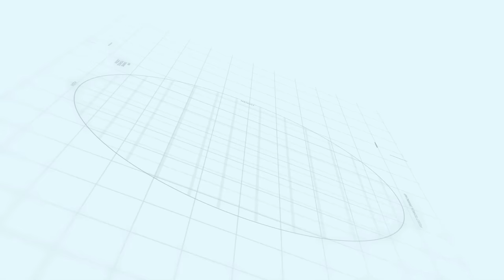Capital Smart City Islamabad Harmony Park Overseas East Development Status June, 2022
Makaan Solutions
Makaan Solution
Development Progress
Islamabad
Rawalpindi